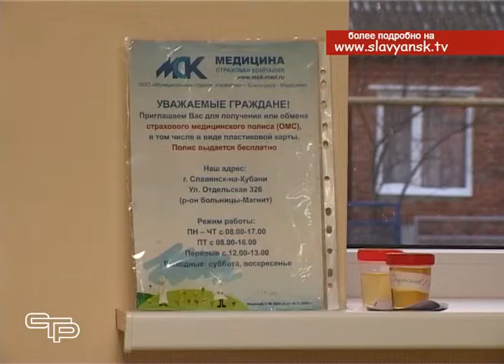Вопросы здравоохранения на особом контроле